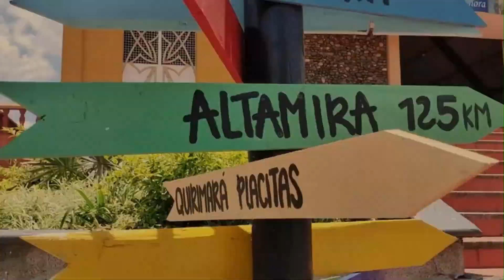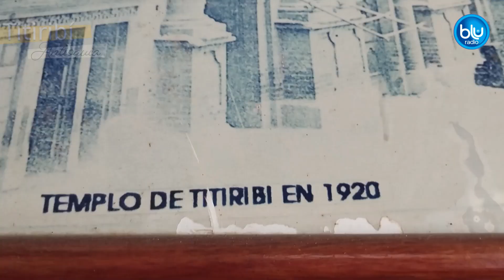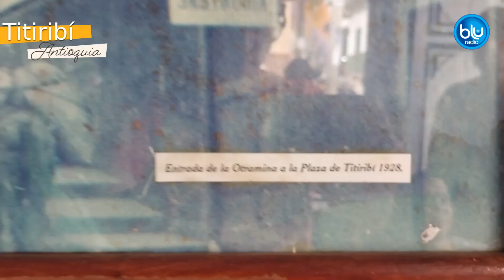¿Sabía que Titiribí, Antioquia tiene un lugar con dos récords mundiales?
¿Sabía que Titiribí, Antioquia tiene un lugar con dos récords mundiales? Conozca de qué se trata en el primer capítulo de nuestra serie AntioquiaEntreHistorias.